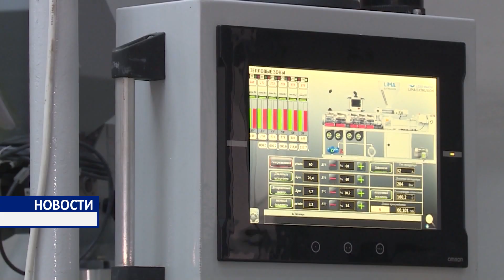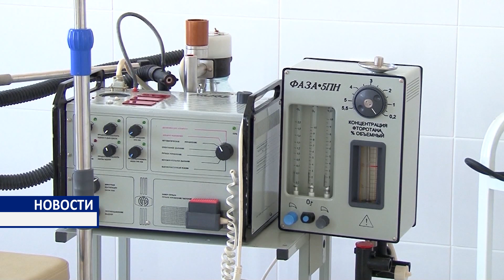Развитие промышленности в Согдийской области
Четвертой стратегической целью в Таджикистане является ускоренная индустриализация страны, а значит необходимо расширять использование современных технологий во всех сферах национальной экономики, строить и реконструировать промышленные объекты.  В честь 30-летия Государственной независимости Республики Таджикистан в городах и районах Согдийской области запланировано строительство, ремонт и реконструкция порядка 8 тысяч объектов.